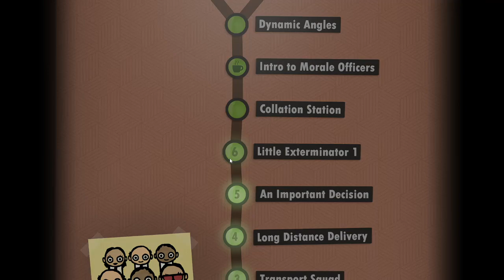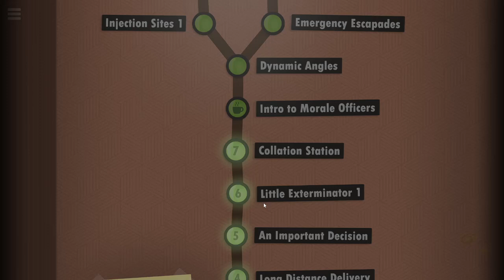7 Billion Humans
7 Billion Humans